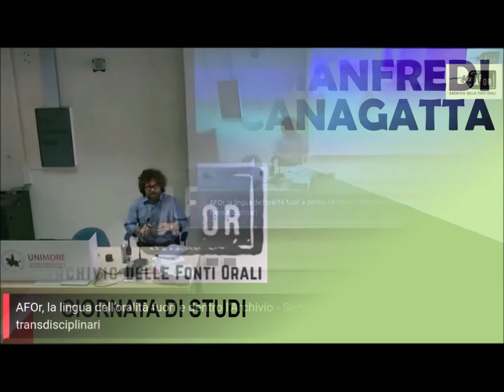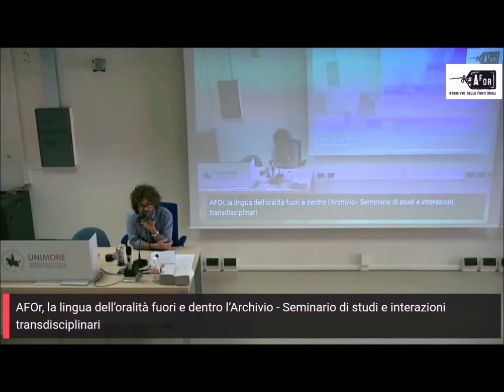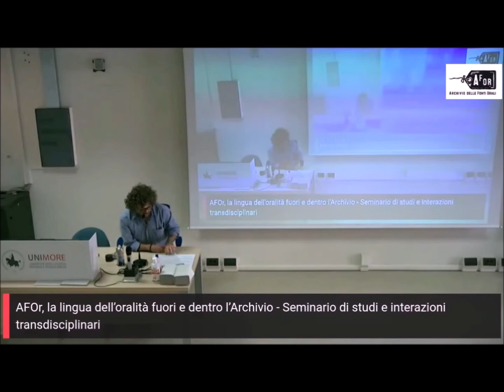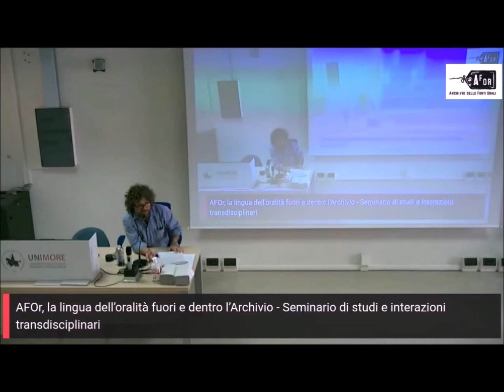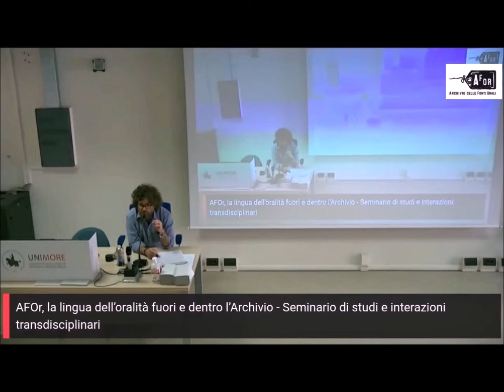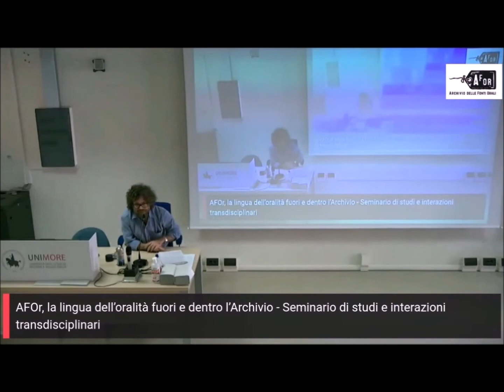Tracce e fonti, passato e storia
AFOr – Archivio delle fonti orali è un progetto che nasce con la volontà di dare una nuova narrazione della storia del Villaggio Artigiano di Modena Ovest attraverso le voci e le testimonianze dei suoi abitanti.
La scorsa estate si è tenuta la giornata di studi: “AFOr, la lingua dell’oralità dentro e fuori l’Archivio”.
Carichiamo l’intervento di Manfredi Scanagatta - storico, UniMoRe.

A partire dal workshop multidisciplinare “Torniamo alle fonti” e dal documentario “They Shall Not Grow Old” di Peter Jackson, Manfredi Scanagatta compie una riflessione sul rapporto tra fonti, storia e passato.
Per fonte storica si intende ogni traccia che un essere umano ha lasciato nel suo passaggio. Ogni fonte si presenta come un complesso narrativo. Compito dello storico è recuperare alcune di queste tracce, interrogarle e comprenderle, per poi ricostruirle all’interno di un discorso, occupandosi quindi di spiegazione e narrazione.
Tutto ciò che l’essere umano non lascia come traccia diventa passato, la storia è invece la fonte, la storiografia l’apparato narrativo di queste fonti che segue una metodologia specifica.
Oggi grazie ai metodi della public history e alla digitalizzazione è possibile innescare un processo in cui la fonte diventa anche protagonista del discorso storiografico. Secondo Manfredi Scanagatta, la fonte orale si differenzia dalle altre fonti perché non ha un medium specifico, ma si esprime attraverso l’essere umano e il suo linguaggio. Lo storico indaga le altre fonti in maniera diacronica, mentre con le fonti orali lo storico di solito usa un approccio sincronico. In questo modo il rapporto con la fonte muta.

Partner AFOr: Associazione Italiana Storia Orale, Amigdala, CivicWise Italia, Conoscere Linux, Europia Rigenerazioni Territoriali, Istituto Storico di Modena, T-Riparo/Officina di comunità, Tric e Trac Modena.
Collaborazione: Clarin-IT, Istituto d’Arte A. Venturi, Palestra digitale Make.it Modena, Progetto Regionale Mappe di Memoria, Scuola Elementare Emilio Po, UniMORE.